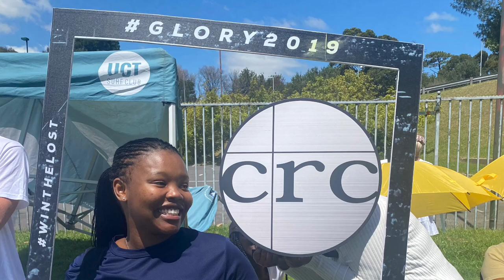2022 Move In Vlog | University of Cape Town. UCT | The Woolsack Residence | South African YouTuber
Hello Everyone. Dumelang!!! I"M BACCKK!! It's been a minute but your girl is back and fresh with it. I took videos in the beginning of the semester and I've been sitting with this video for a while mara here is it is.

This is me moving into a new residence at the University of Cape Town UCT. its called The Woolsack and I'm loving it. This video is all things before the academic year. I hope you like it and I'm not gonna promise I'll upload regularly because as is I'm in no position to say that as a uni student. But hopefully I'll come with more content.

Also if you want something specific let me know and I'll make a plan.

Instagram username: @omphile_V_modise